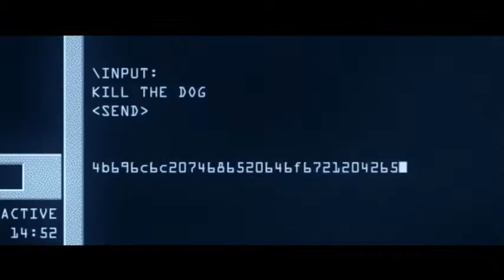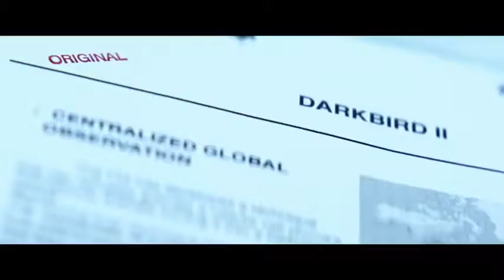Listening - Official Trailer - 2014 - Thomas Stroppel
Listening - 2014 - 1h 40min, Drama, Sci-Fi, Thriller
Director: Khalil Sullins
Stars: Thomas Stroppel, Artie Ahr, Amber Marie Bollinger